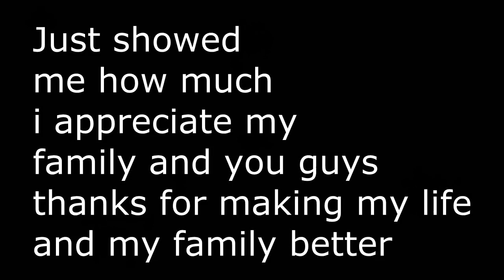BF3: Nightmares and Odd Dreams